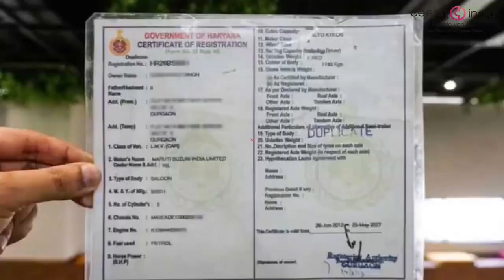05 injured in road accident at Paddar Kishtwar road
05 injured in road accident at Paddar Kishtwar road